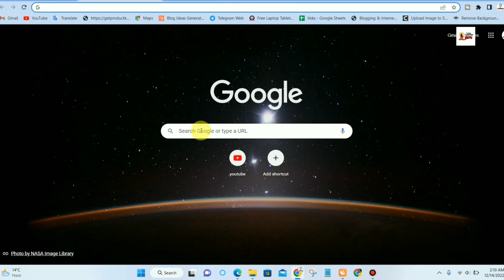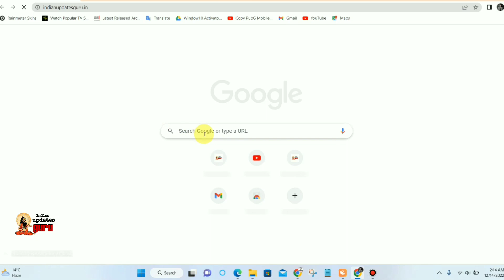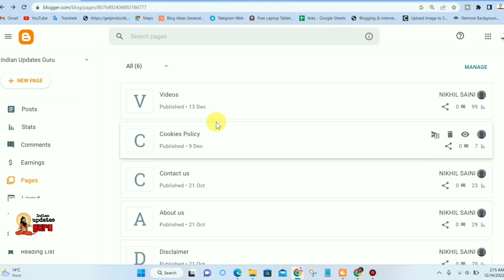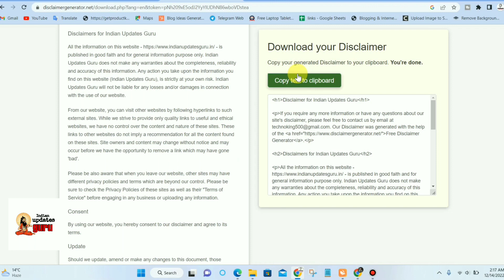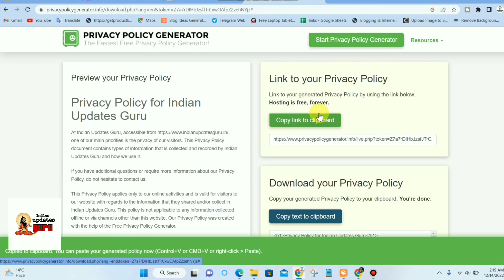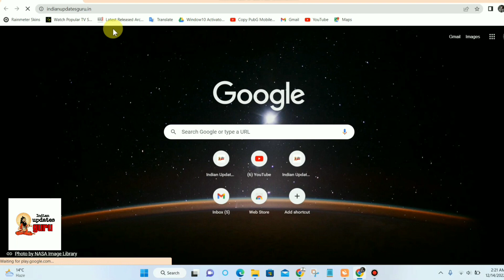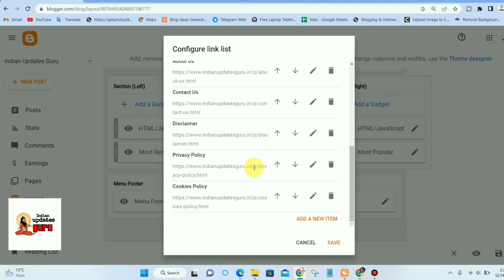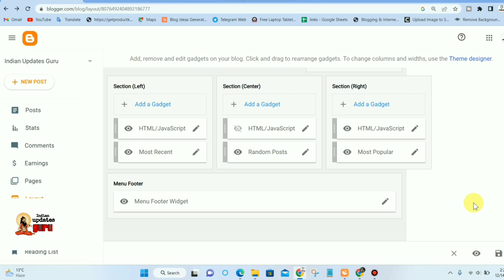how to create privacy policy page | how to add privacy policy in blogger | privacy policy generator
Hello friends, my name is Nikhil Saini and today I will tell you how you can create Privacy Policy, Contact Us, About, Disclaimer page on your website and how to add all information on your website.
And how to add, you will get all this information in this video, if you skip any process, then it is possible that you will not be able to make all these pages, watch the video completely, only then you can make these four pages easily. Are your communication technology. And if you have a website on blogger, then you can generate these 4 pages there and add them to your website, then keep watching this video completely and follow the steps mentioned in the video. Thank you.

हेलो दोस्तों मेरा नाम है निखिल सैनी और आज मैं आपको बताऊंगा कि आप प्राइवेसी पॉलिसी,  कांटेक्ट  अस,  अबाउट्स,  डिस्क्लेमर  का पेज अपनी वेबसाइट पर कैसे बना सकते हैं और उसको कैसे ऐड करते हैं सारी जानकारी आपको इसअपनी वेबसाइट पर कैसे बना सकते हैं और उसको कैसे ऐड करते हैं सारी जानकारी आपको इस वीडियो में मिलने वाली है अगर आप कोई भी  प्रोसेस स्किप करते हैं तो आप शायद यह सब पेज बनाने में असमर्थ हो पाए आप वीडियो को पूरा देखें तभी आप यह चार पेट बहुत आसानी से  अपने वेबसाइट के लिए बना सकते हैं और अगर आपकी ब्लॉगर पर वेबसाइट है तो आप वहां पर भी इन 4 पेज को जनरेट करके अपनी वेबसाइट में ऐड कर सकते हैं तो आप इस वीडियो को पूरा देखते रहे और जो स्टेप्स बताई गई है वीडियो में उन को अच्छी तरह फॉलो करें धन्यवाद

how to paste privacy policy generator for blogger
how to create privacy policy page
how to add privacy policy in blogger
how to create privacy policy for google website
privacy policy generator for blogger
blogger me privacy policy kaise banaye